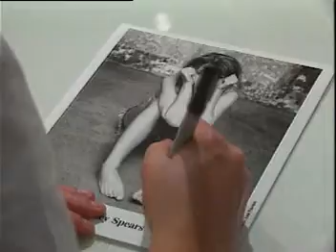Britney Spears Interview 1999 - 2/2